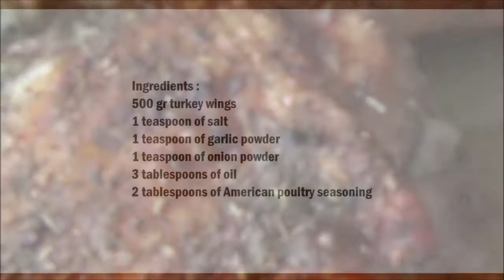Southern States baked turkey wings , 美國南部各州烤火雞翅膀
English :
500 gr turkey wings
1 teaspoon of salt
1 teaspoon of garlic powder
1 teaspoon of onion powder
3 tablespoons of oil
2 tablespoons of American poultry seasoning

Halve the turkey wings, put the oil and the remaining ingredients in a bowl and mix.
Brush the wings with the spice oil and, if necessary add some American poultry seasoning over the wings.

中文：
500克火雞翅膀
1茶匙鹽
1茶匙大蒜粉
1茶匙洋蔥粉
3湯匙油
2湯匙美國家禽調味料

將火雞翅減半，將油和剩餘成分放入碗中攪拌。
用香料油刷一下機翼，必要時在機翼上加些美國家禽調味料。
在200°C下烘烤20-25分鐘。